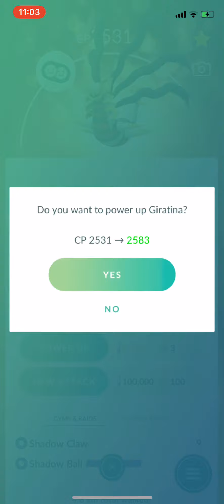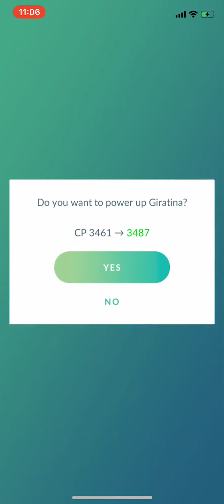Lucky Giratina power up